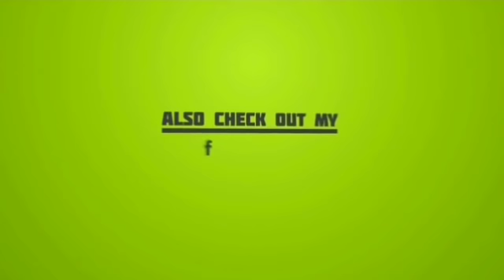Khasiat Daun Kunyit Untuk Memutihkan Wajah Dalam 3 hari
Gosip Selebritis adalah chanel yang menyuguhkan video resep sederhana dan resep tradisional